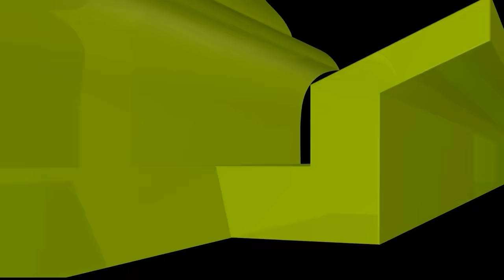শাদ্দাদের বেহেশতের প্রচলিত ঘটনাটি কি সত্য?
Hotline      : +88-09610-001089